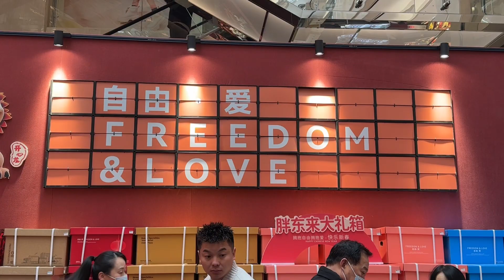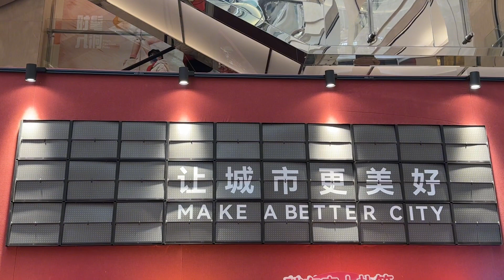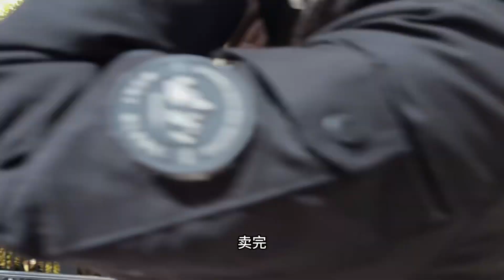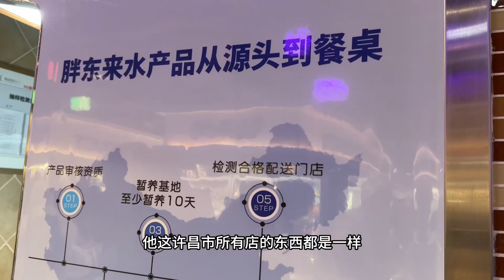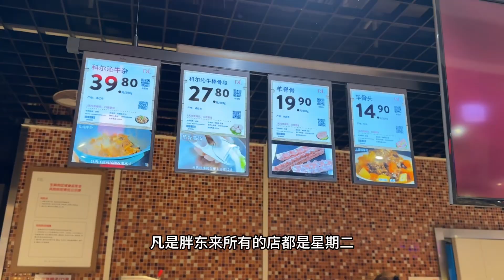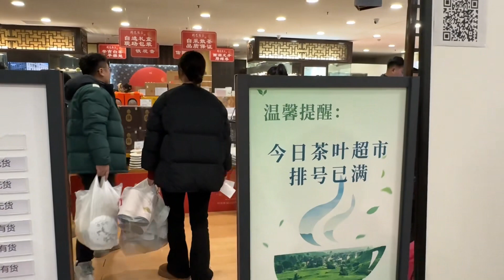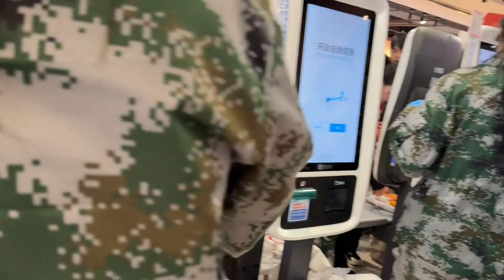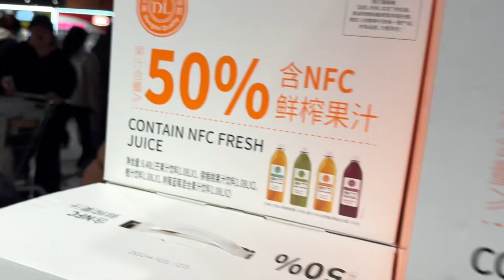消费不旺？来许昌胖东来看看！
大年二十八，来许昌胖东来闲逛，大家购物都跟东西不要钱似的。解说词用的是出租车司机录音，正宗河南方言。